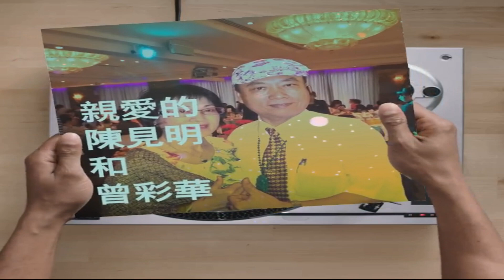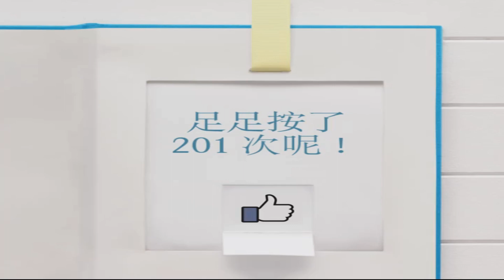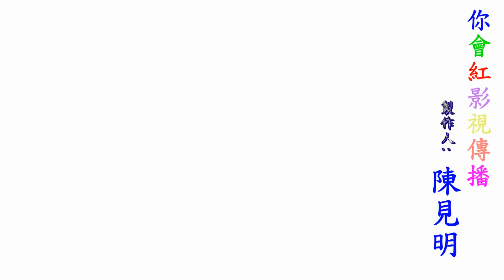2019父親節見明心裡的話HD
2019父親節見明心裡的話HD
20190809~12:00本星期五中午慶祝*父親節*，我有請小朋友們在~"北海漁村"餐廳一齊用餐。.